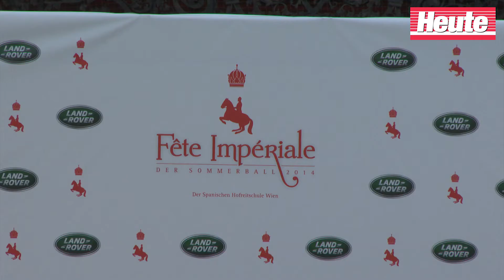Fete Imperial 2014 - Resi & Mitzi: Die Promi-Schweine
Heute.at hat exklusiv mit Resi & Mitzi, den beiden Promi-Schweinen der Fete Imperial 2014 gesprochen.